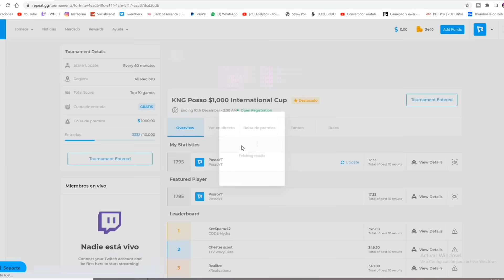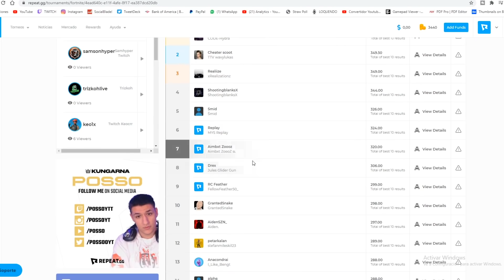MI MEJOR SENSIBILIDAD AIMBOT (Edita X10 Rápido) FORTNITE CONFIGURACIÓN MANDO PS4/XBOX/SWITCH/PC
LA MEJOR SENSIBILIDAD AIMBOT (Edita X10 Rápido) FORTNITE CONFIGURACIÓN MANDO PS4/XBOX/SWITCH/PC